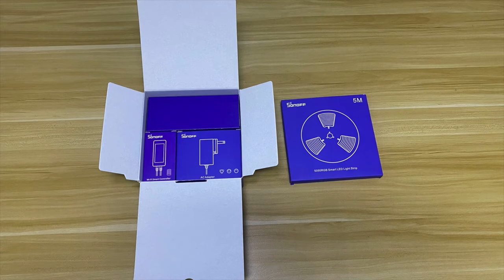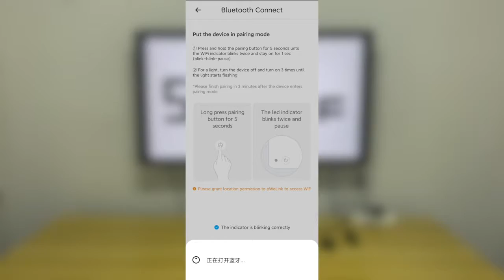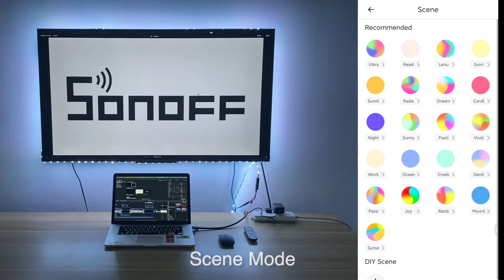How to Install and Setup SONOFF L2 Waterproof Smart LED Light Strip + Bluetooth Control + Music Sync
SONOFF L2 waterproof smart LED light strip is high-flexible and free to curl, cut and stick to use. Compared with other smart light strip, it's Bluetooth-controlled which means you can adjust the ambient of your home using Bluetooth when there is no available Wi-Fi. The color can dance with the rhythm and music simultaneously. Available in 2M and 5M, and you can extend the light strip to create your colorful space. Adhesive tapes installation.